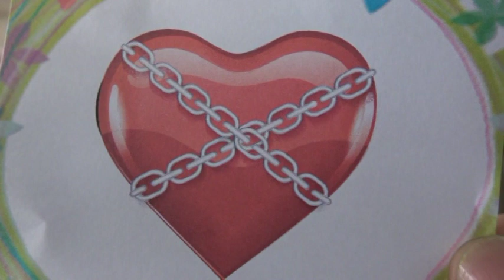EL SI DE MARIA CARLOS UBILLA 2